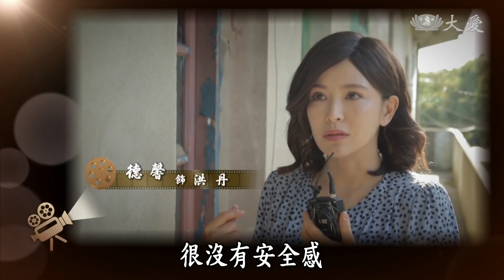【大愛會客室】20171114 - 我綿一家人(3)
小時候的阿綿就帶著弟弟妹妹去爸爸的外緣家，面對爸爸的外緣，阿綿一點也不擔心阿姨會像爸爸告狀，反到是要求阿姨要買過年的新衣服，到底怎麼回事？